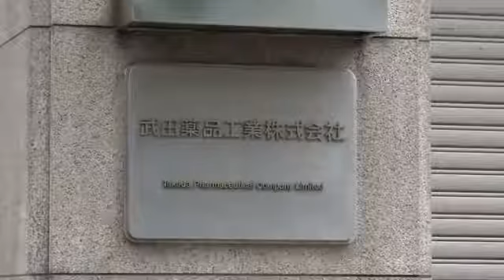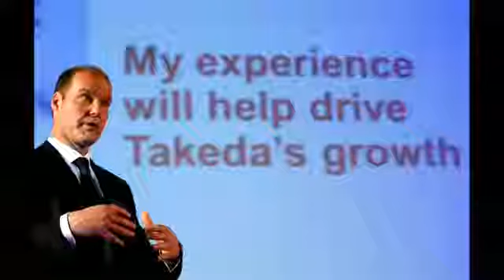Takeda to takeover bigger rival Shire in $62bln deal